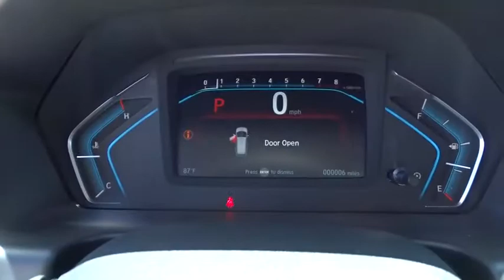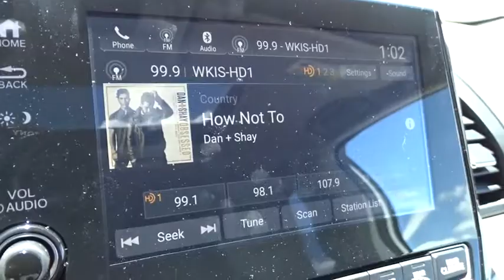2018 Honda Odyssey Homestead, Miami, Kendall, Hialeah, South Dade, FL 57691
2018 Honda Odyssey

Largo Honda
554 NE 1st Ave

dreaming about for a amazing deal on a fine Vehicle? Well, we've got it. It doesn't stop showing off once you get inside*** All the right ingredients!!! Safety equipment includes: ABS, Traction control, Passenger Airbag, Curtain airbags, Front fog/driving lights...Other features include: Leather seats, Bluetooth, Power locks, Power windows, Heated seats... Largo Honda Home Delivery for Less!